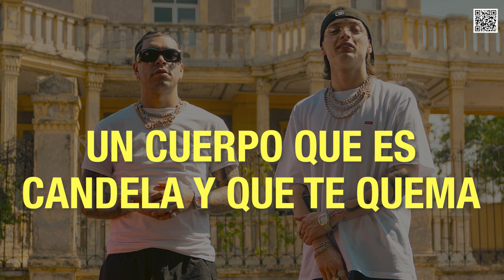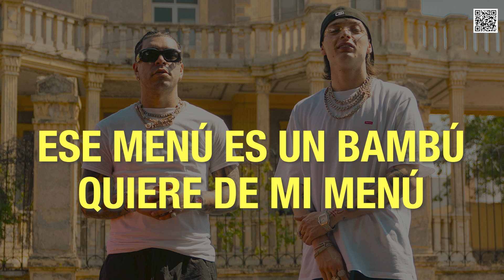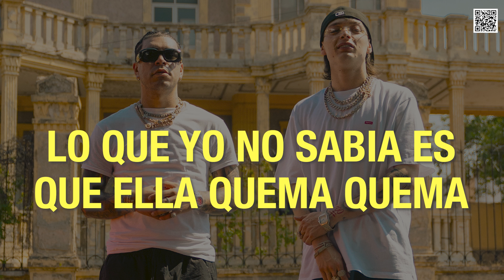Ryan Castro, Peso Pluma & SOG - QUEMA Letra Oficial